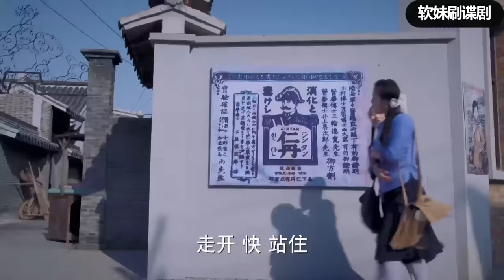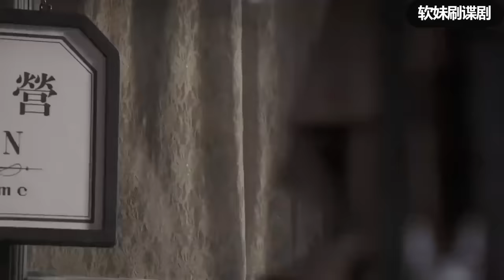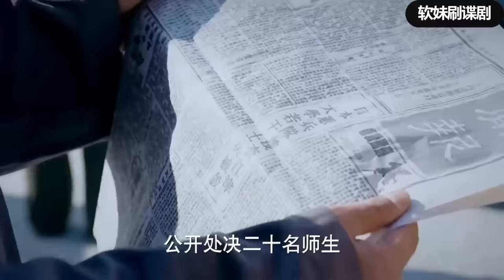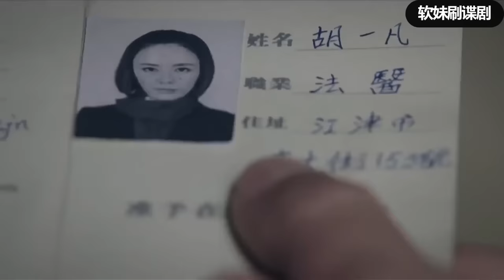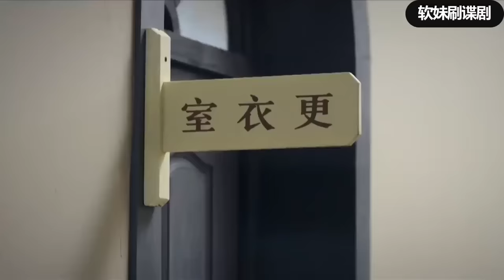【女特工電影】女學生天賦異稟，一個月成為神槍手，將日軍打的不敢露頭#槍戰#動作#action